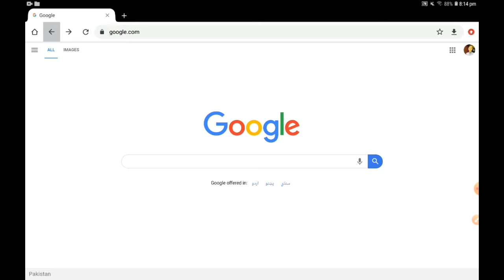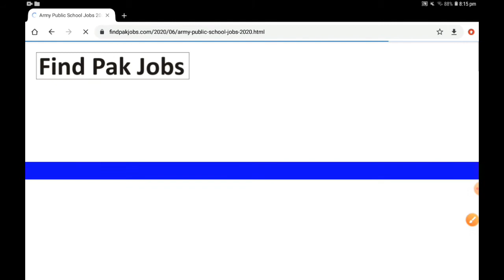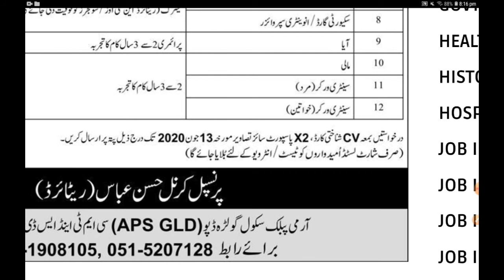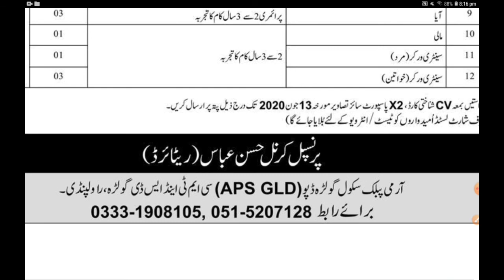Army public school jobs 2020|APS jobs for Male and Female|apply online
army public school & college jobs 2020 | aps teaching jobs | by education updates